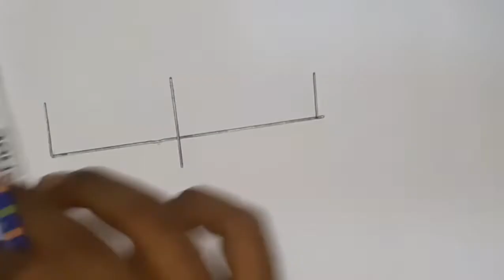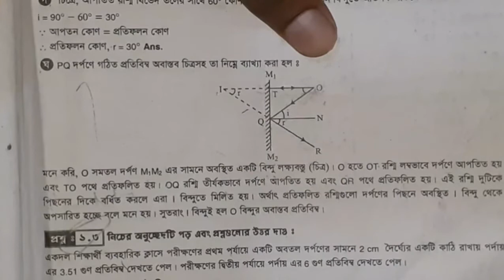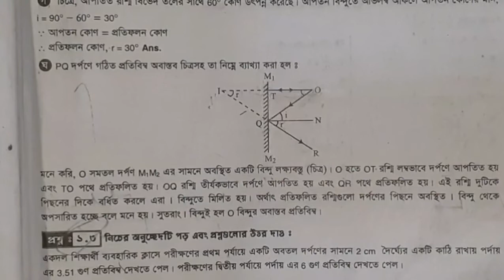এসএসসি [ভোকেশনাল] আলোর প্রতিফলন, সমতল দর্পন সম্পুর্ণ সমাধান।...